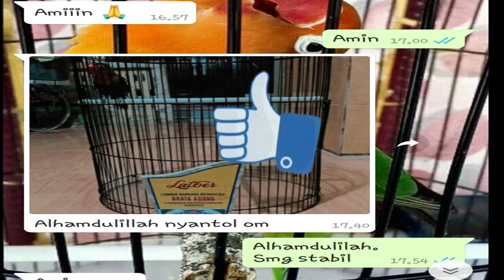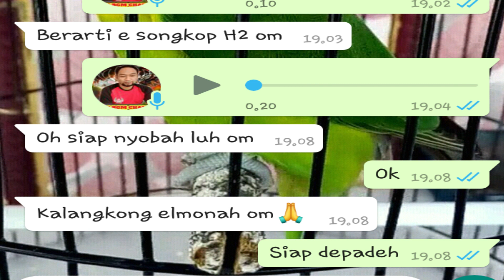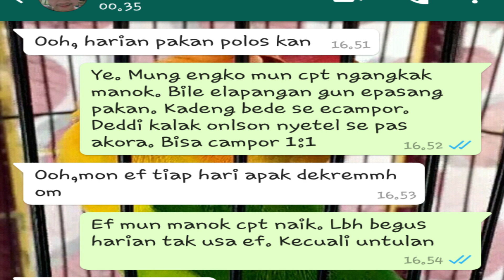Caraku Nurunin emosi / birahi pada lovebird pada saat di lapangan - Emosi Turun || BGM Channel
Assalamu'alaikum
berbagi pengalaman saat Burung lovebird Emosi naik.
Caraku nurunkan emosi dan birahi pada lovebird saat mau di lombakan atau pada saat di lapangan.

tonton juga cara perawatan kami
Semoga bermanfaat